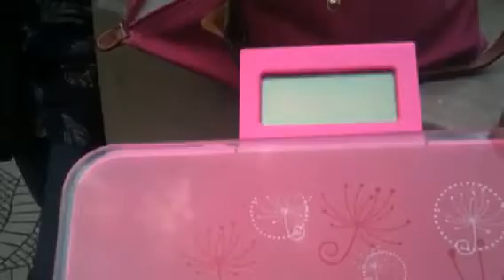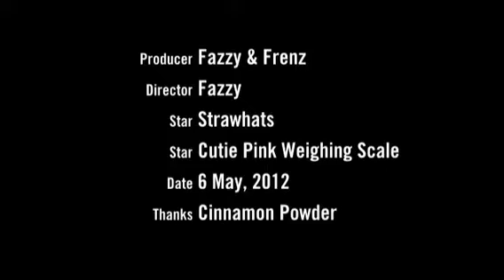Finale - The Biggest Loser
Out final weigh in - due to unforseen circumstances with my inaccurate but cute pink scale. the winner is Harris!